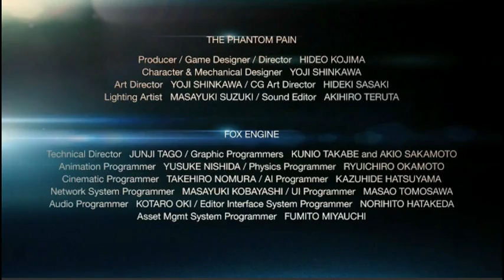Metal Gear Solid V - The Phantom Pain (FOX vs. XOF) trailer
The game was officially revealed with an amazing trailer running in realtime on the studio's new FOX engine. The game was running on a PC build, Kojima said, not saying which consoles this will be on.

The trailer opens with what appears to be Snake, hero of the long-running third-person stealth-action series, falling into a coma. Doctors struggle to revive him. But then it switched to show what looked like an old Snake shooting people from a helicopter.

The footage we saw combined material from the Phantom Pain stealth Metal Gear trailer and the Metal Gear Ground Zeroes trailer.

What's it all add up to?

"FOX vs. XOF"

Snake's been in a coma for nine years. Kojima said that Snake's movement is constrained because of that coma. The opening parts of the game will therefore be linear. It will then switch to an open-world type of game.

Soundtrack : Not Kind of People  -  Garbage